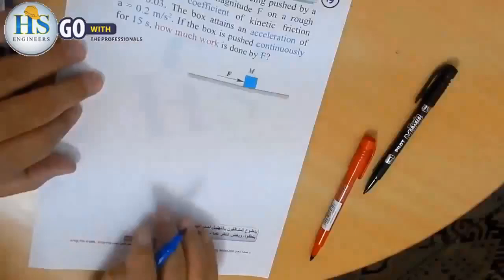47 Physics 121 CH6 Final, May 2016